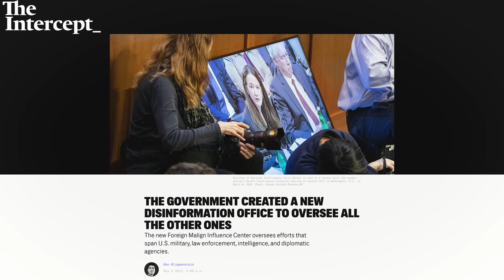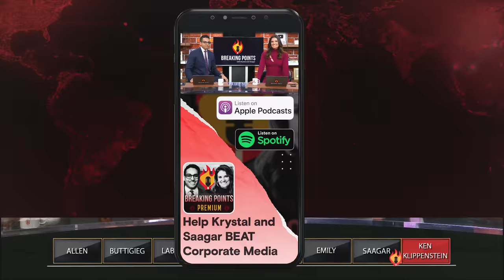EXPOSED: New Orwellian 'DISINFORMATION' Pentagon Agency | Breaking Points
Saagar and Emily are joined by Ken Klippenstein to discuss a new expansion of the disinformation complex through an unannounced Pentagon program.